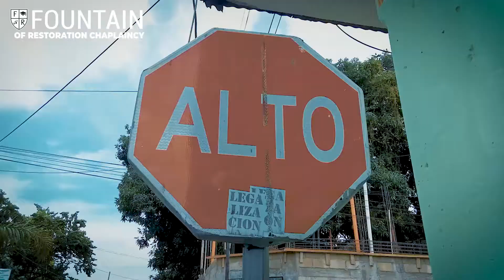Educacion Vial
Debido a la falta de educación vial que existe en el departamento, capellanes del Fountain of Restoration Chaplaincy, realizaron una jornada de concientización vial, en la 2calle. de la zona 1 de Retalhuleu.